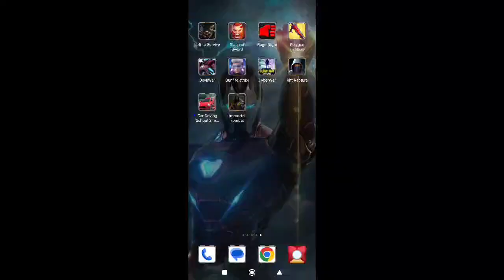Pochopit hru 🤔. Immortal shadow kombat | #1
For The Horde games. Android player.
Jak opravdu hra vypadá.

Twitch.tv/hipolindo

Mobilní hraní her a streamování na twitchi.
Hraješ na jeden tah a musíš dojít co nejdál 🤔.
Score,lvl, farma.